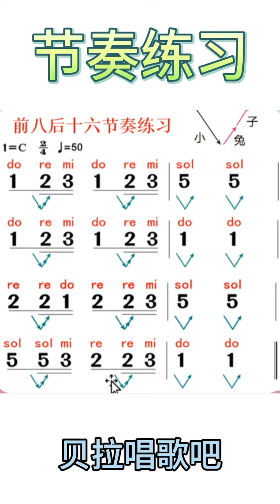五、基础音准节奏练习（四），女声教唱版即第一次老师教唱第二次大家跟唱